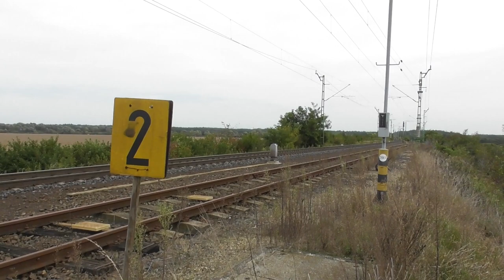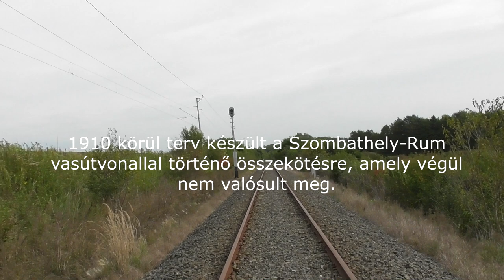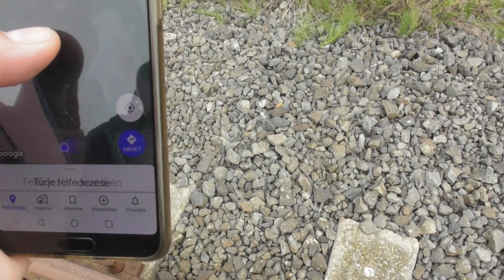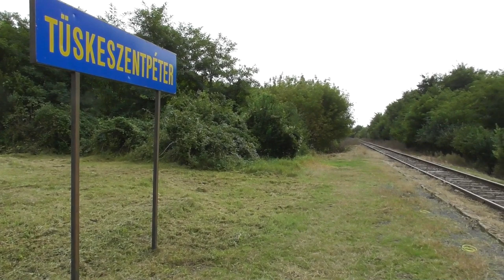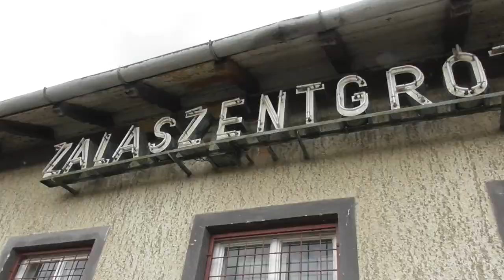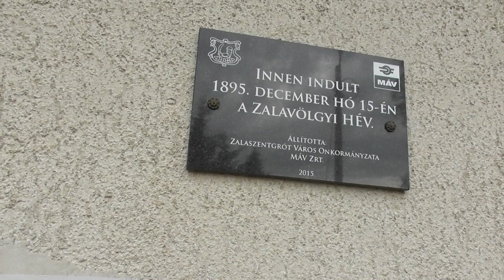2020.10.03 Vonalbejárás 24-es vonal Zalabér-Batyk-Zalaszentgrót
Bankszámla:
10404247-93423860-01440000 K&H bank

24-es vonalat jártam be gyalog. Tavaly már célegyenesben volt a forgalom újra felvétele, de sajnos nem sikerült.